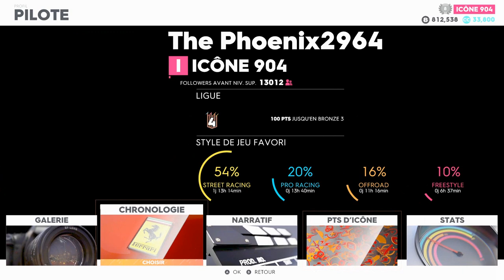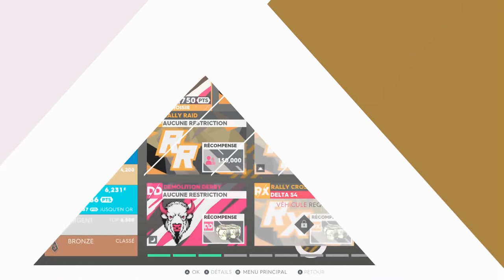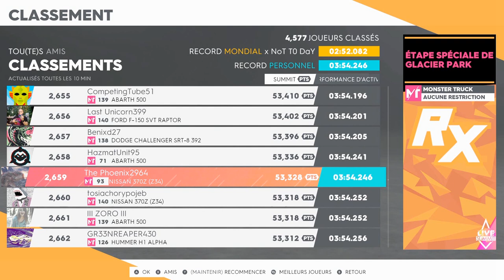The Crew 2 les petit voiture